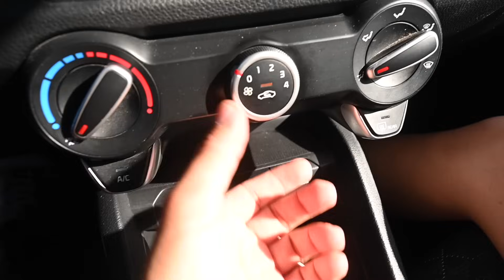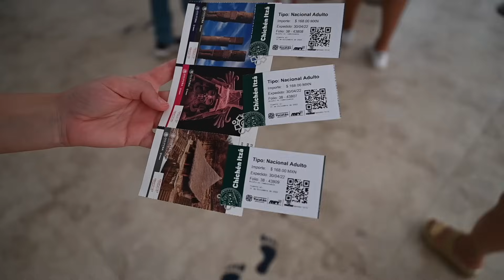ENCONTRÉ ESTE LUGAR EN MEDIO DE LA SELVA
Nos encontramos en Yucatán, en el corazón de la selva maya, y recorriendo esta parte de México me encontré con una cueva que es realmente espectacular.

Nos meteremos en la selva del sur de México para visitar alguno de los lugares más emblemáticos como las pirámides de Chichén Itzá, donde veremos una de las pirámides más bonitas de todo el mundo, también iremos a conocer algunos señores que eran lugares muy importantes para los mayas en la antigüedad.

A demás, conoceremos una de las ciudades coloniales más bonitas de Yucatán que es Valladolid, les contaré algunas curiosidades y datos curiosos de esta ciudad y esta región.

Espero que disfrute el video y espero sus comentarios, los estaré leyendo.